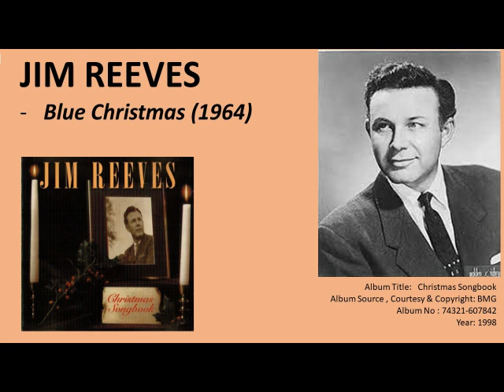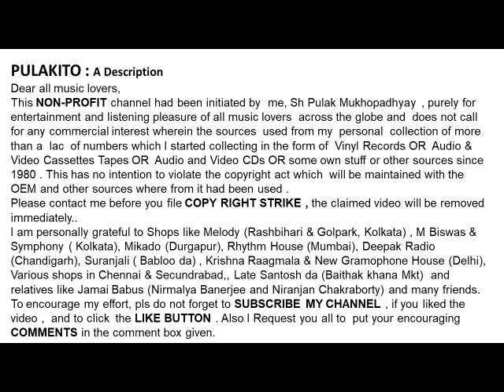JIM REEVES-- Blue Christmas (1964)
Blue Christmas (1964)
JIM REEVES

Help Please.